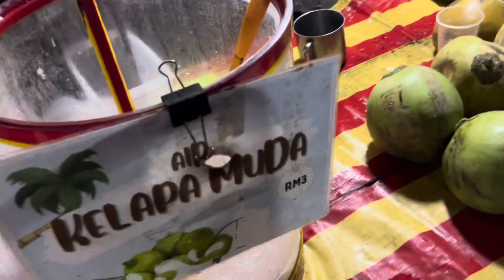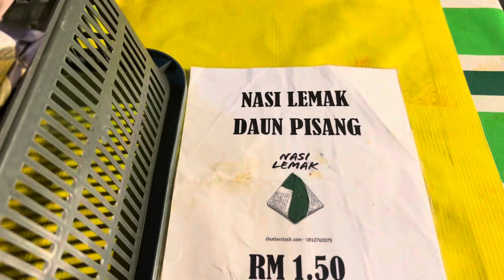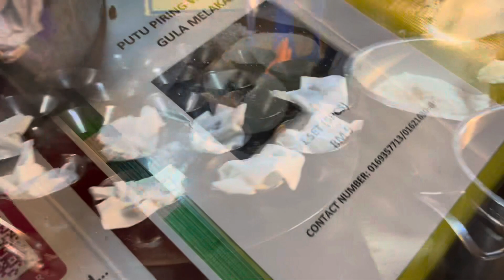Saturday Local Market KL Malaysia